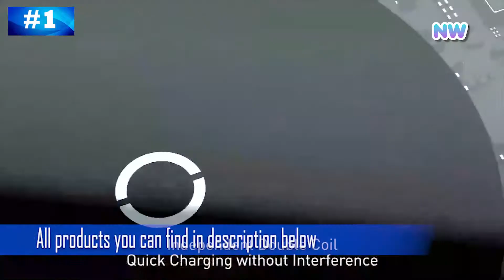TOP 5 GADGETS ALIEXPRESS | BEST BUY ALIEXPRESS GADGETS 2020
You can find here all products from video
1. Wireless Chargepad for iPhone Airpods
2. Adjustable Wire Cake Cutter Slicer
3. Wireless Heating Cup
4. Charger For iPhone,
5. Wireless Mouse Pad Charger

Baseus Visible Wireless Charger Wireless Chargepad for iPhone Airpods 15W Fast Charging Wireless Charge Pad QI Enabled Devices, Kitchen Utensil Gadget Accessories Stainless Steel Adjustable Wire Cake Cutter Slicer Leveler Cake Baking Tool Cake Scraper, JAKCOM HC2 Wireless Heating Cup For men women dongle gadget telephone fast charger smart gadgets mobile phone fan 2020,JAKCOM MC2 Wireless Mouse Pad Charger New product as 2033 metro cooler fan phone accessories smart gadgets portable air